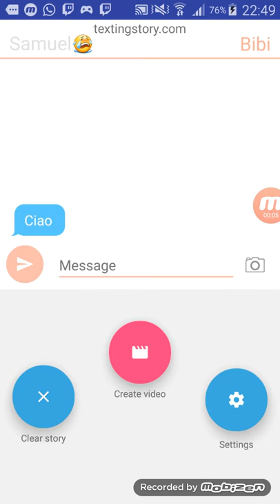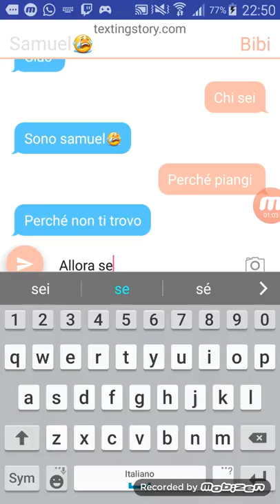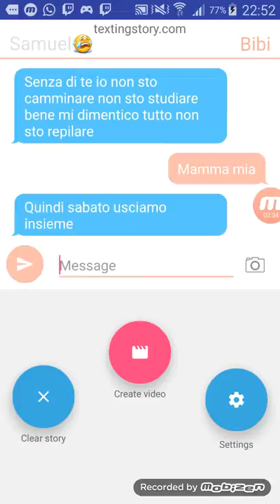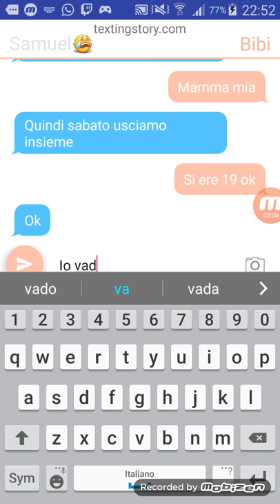Chat tra me e bibi